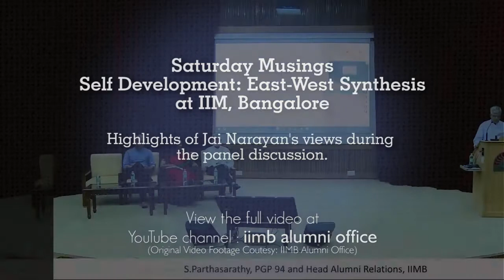Jai Narayan - Panel Discussion at IIM Bangalore, speaking on Self Development :East-West Synthesis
Edited content of my participation in the panel discussion at IIM Bangalore with the august gathering of Prof C Manohar Reddy, Ms. Anuradha Narasimhan, ex. CMO of Britannia and Mr Sanjay Dutt, Co-Founder, Commence Mint on the theme Self Development :East-West Synthesis at their Sat Musings session today.
The Panel Discussion was on: 'My personal experiments, learning, and experiences on self-development.' Great insights shared from the panelists based on their experiences and learning.